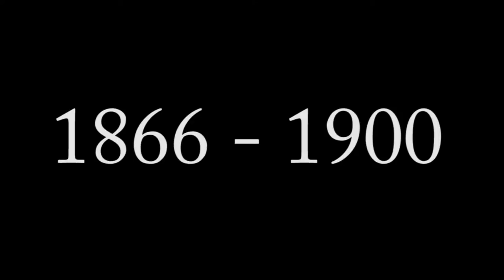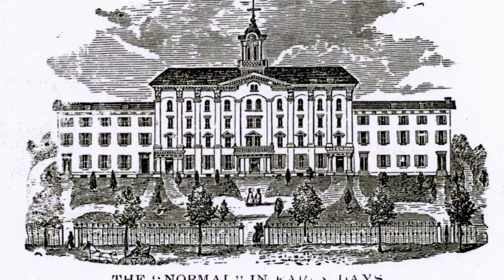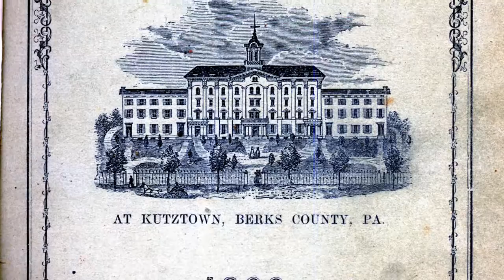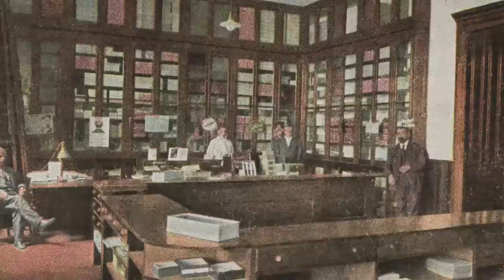Kutztown University Documentary - 1860 to 1900